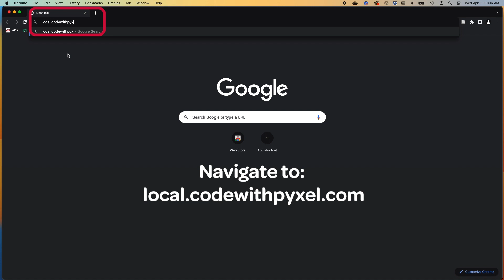EI 1130 Pyxel (Password Reset)